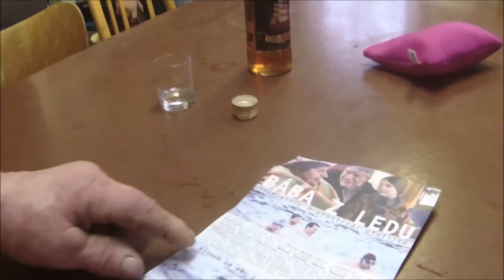Královédvorský otužilec Josef Ježek si zahrál v novém filmu Bába z ledu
Krátky rozhovor s Královédvorským otužilcem o jeho herecké kariéře :-)